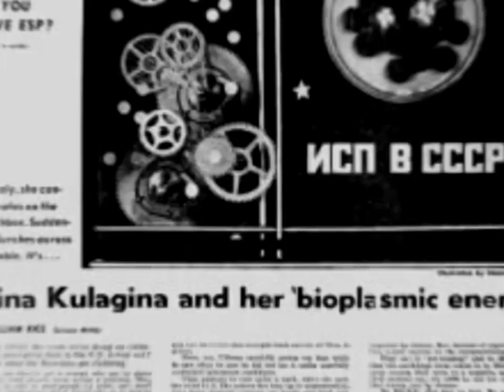Stranger Things 4: Nina Projesi | Teaser Concept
1964 Sovyet Rusya’sında Nina Kulagina adlı bir kadının uykusunda nesneleri yere düşürmesi dikkat çekmişti, başta bunların kaza sonucu olduğunu sanılıyordu ancak daha sonraları Nina’nın telekinetik yetenekleri olabileceği düşünüldü ve Sovyet yönetimi Nina üzerinde araştırmalar yapmaya destek verdi. Nina gerçekten de hiç dokunmadan nesneler hareket ettirebiliyordu. Araştırma bir üst seviyeye taşındı. Bir kurbağanın kalbi söküldü ve bir kardiyografi cihazına bağlandı. Nina’nın düşünceleriyle bu kalbi attırmaya başladığı gözlendi ve bu görüntüler kaydedildi. Nina ile çalışmalar sürerken CIA teşkilatının bunu öğrenmesi çok uzun sürmedi.

1970 yılında harekete geçen Birleşik Devletler hükümeti bu Soğuk Savaş’ın bir Psişik Savaşa dönüşebileceğinden çekiniyordu. 1974 yılında Amerikan hükümeti Stargate Operasyonu adında bir proje başlattı ve Psişik Savaşçılar yetiştirmeye başladı. Bu kapsamda gönüllü olan vatan severler, CIA önderliğinde yürütülen deneylere katıldılar...